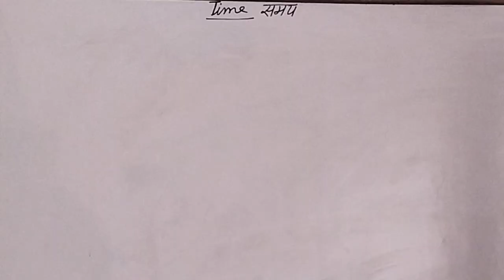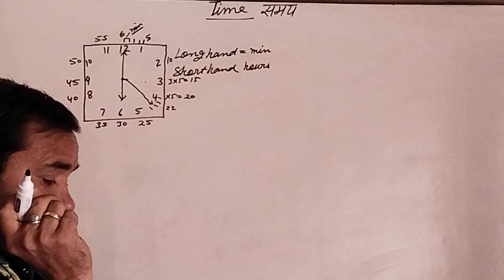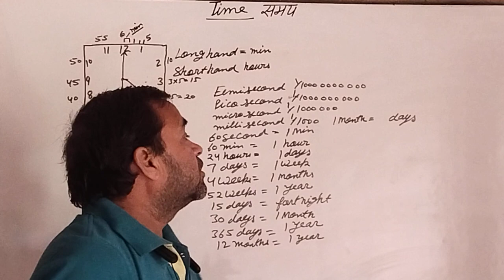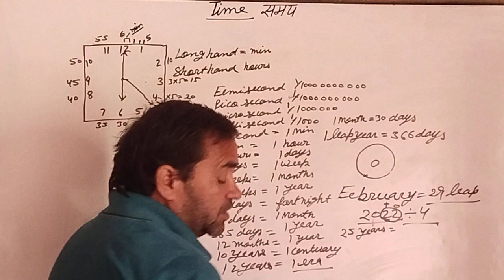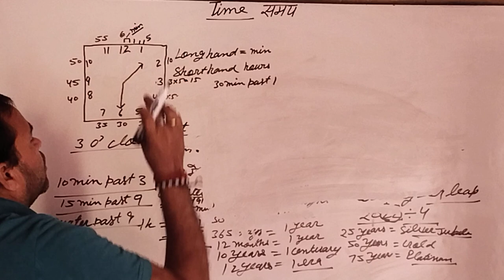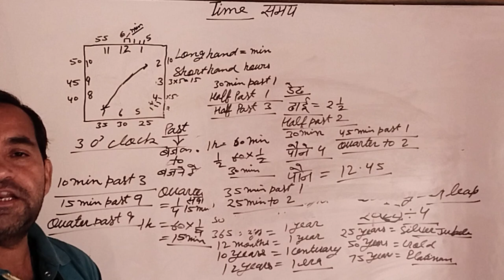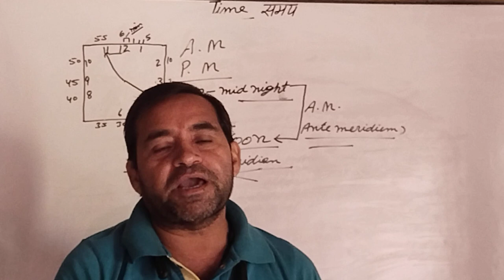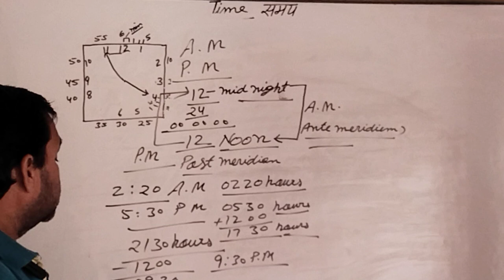time, a.m,p.m,how see time,12 o, clock change to Railway time,time formula,